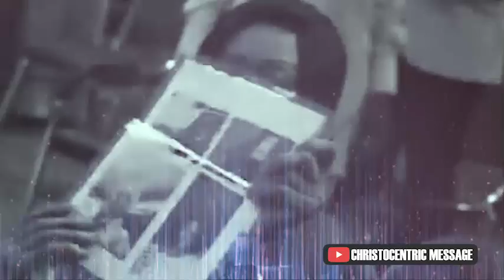POWERFUL KEY TO UNLOCKS GOD'S PROMISES OVER YOUR LIFE - Apostle Joshua Selman